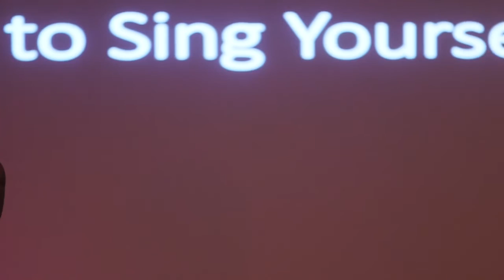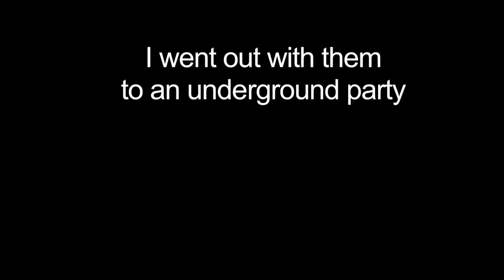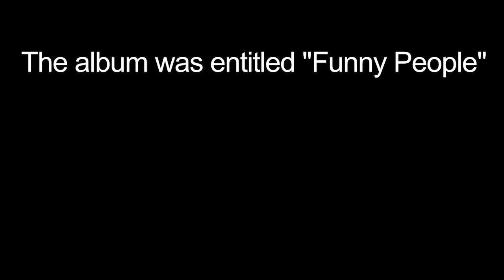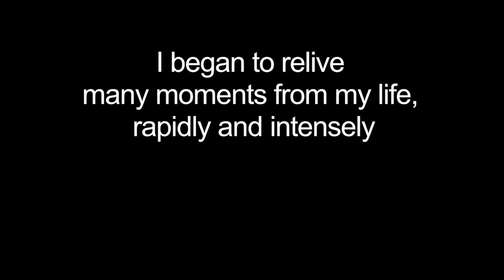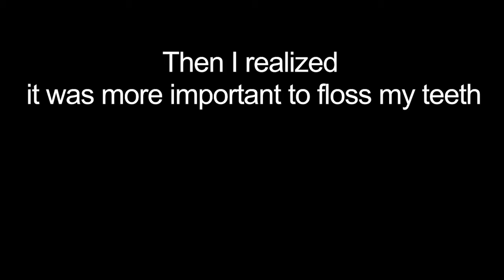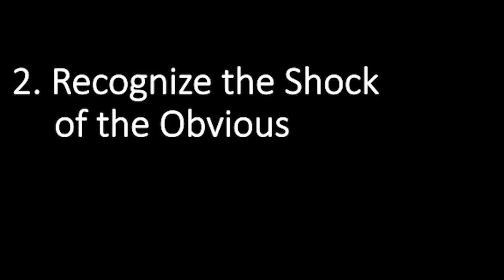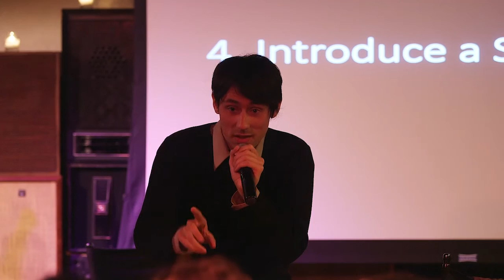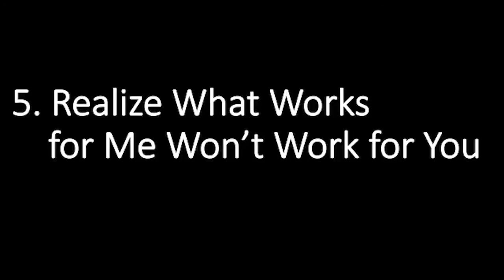PEN DIY with Joseph Keckler: How to Sing Yourself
PEN welcomed Joseph Keckler to the PEN DIY stage in early October, where he used opera, literature, and performance in a genre and medium-bending talk titled "How to Sing Yourself."